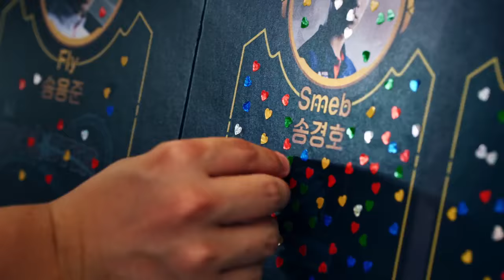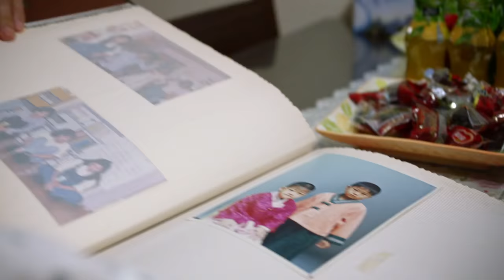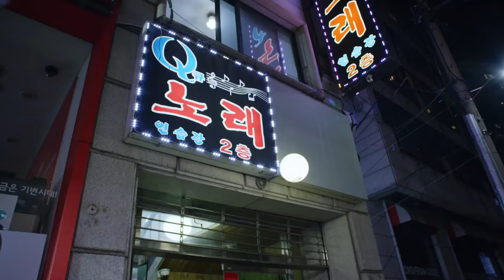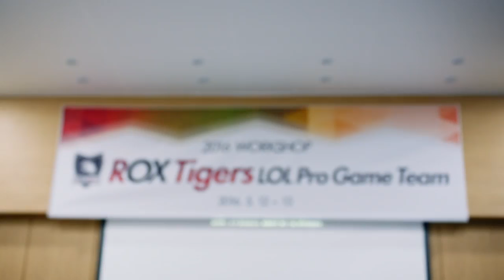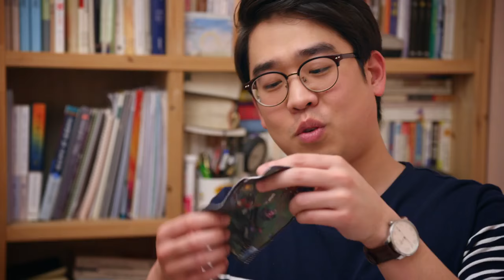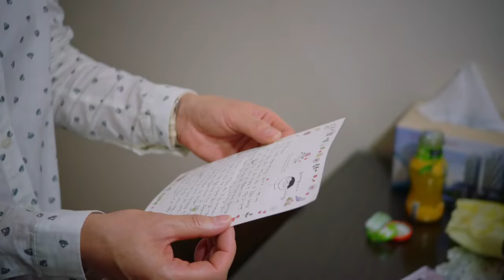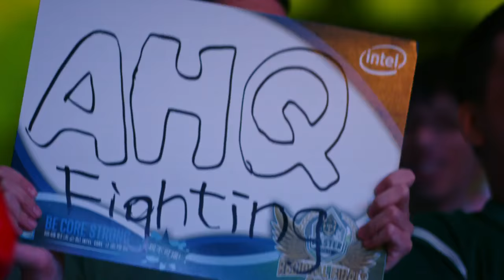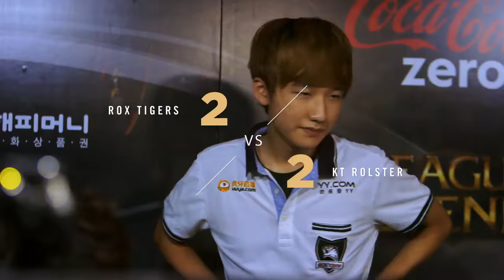Legends Rising Season 2: Episode 6 - Fighting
For Smeb, the time is now. It's been a long, hard road gaining respect in Korea, but with the ROX Tiger's rival SKTelecom knocked out of the Summer Split Playoffs race, Smeb and his team feel like this year's LCK title -- an automatic berth into the 2016 World Championship -- are within reach. With the playoffs in full gear, Rekkles, WildTurtle, Revolta, ClearLove and Chawy all have one goal in mind. Make it to Worlds.

Legends Rising Season 2 follows six of the game's greatest pros through the hard work and sacrifice necessary to achieve greatness, in a six-part series. Do they have what it takes to become a legend?

“Pesh” by Joshua L. Pearson
“Shadow Play” by Ryan Teague
“So She” by Joshua L. Pearson
“Last Known Position” by Ryan Teague
“Shiva” by Joshua L. Pearson
“View2” by Sasha
“Mother (Instrumental)” by East of My Youth
“Angry Whisper” by Mirror to Mirror
“Silicon Tare” by Com Truise
“Dance or Die” by Starcadian
“Offciee” by Joshua L. Pearson
"Challenge" by Guckkasten
“Taylor” by ATTLAS
“Pace” by Joshua L. Pearson
“Do You Feel Alive (Instrumental)” by Ben Fisher & Raphael Lake
“Titan Dream” by Thomas Bergersen & Nick Phoenix